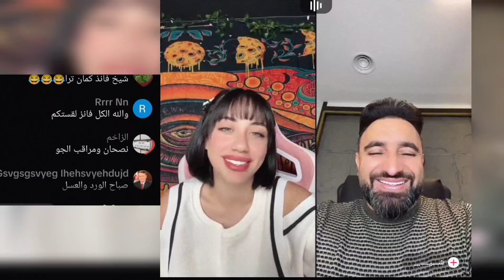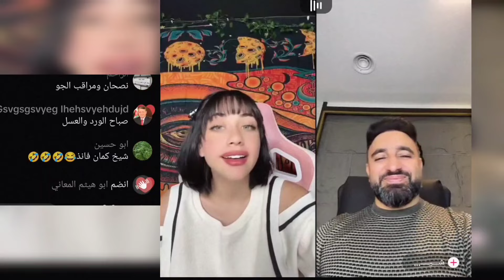بث سالي العوضي كامل مع شيخ الجبل بجولات حماسية 😎17/10/2024